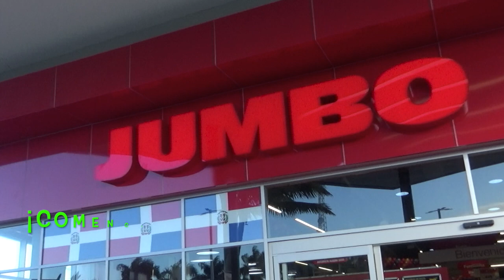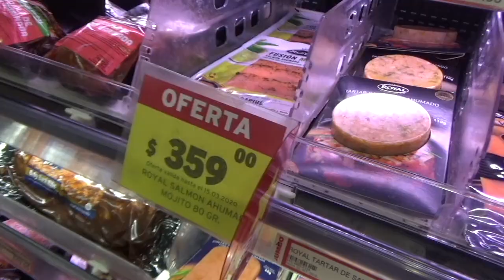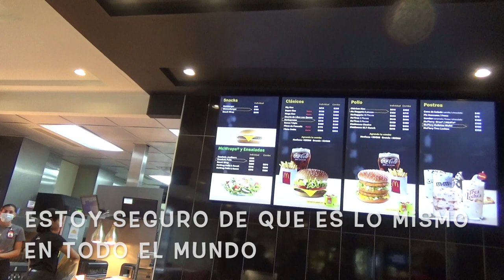Dominican Shopping Experience! ¡Experiencia de compra Dominicana!